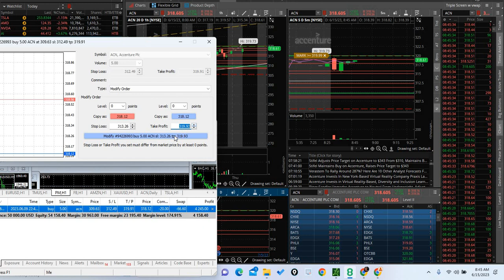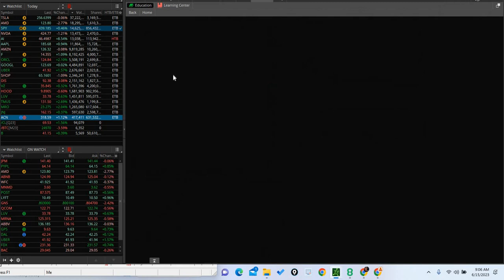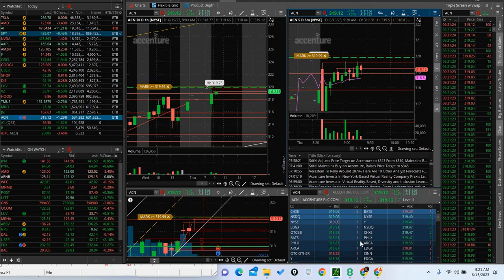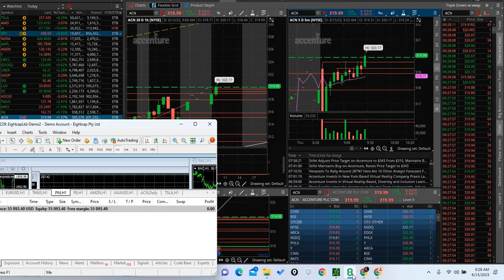💥PASSING ANOTHER SURGE TRADER CHALLENGE LIVE 📈🎈🎈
Thanks so much for all the support, Anyone who has any questions please leave in comments i would love to be a part or your success. If you have any suggestions or ideas for future videos please let me know, if you enjoyed this video please subscribe to the channel for more videos coming soon! follow me on twitter ,